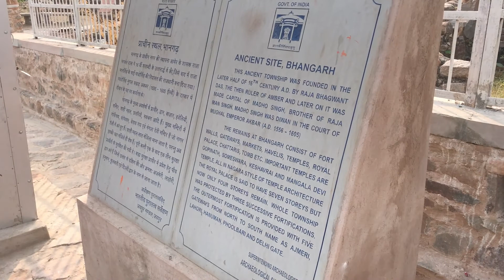Bhangarh Fort, Alwar, Rajasthan | Haunted or Not? | Alka Kaushik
Bhangarh was always on my 'Visit List' in Rajasthan but somehow I could visit the 'so called haunted' fortress and abandoned township only recently. Here is my experience inside the fort complex of Bhangarh in Alwar district of Rajasthan.